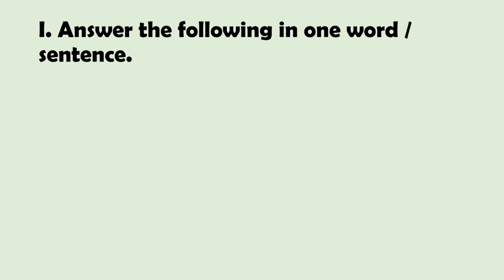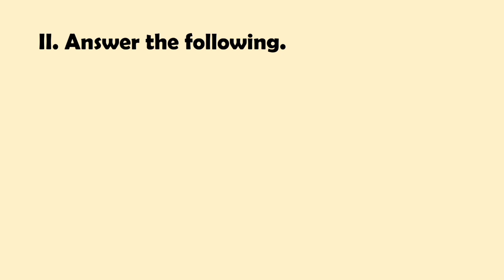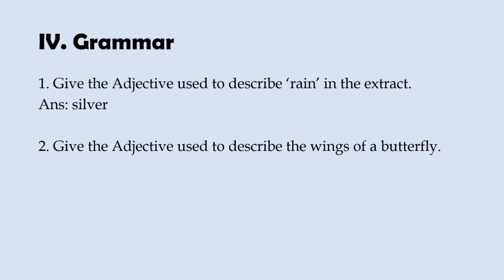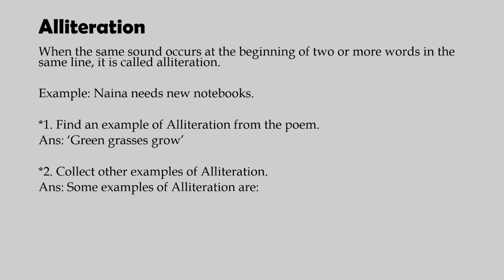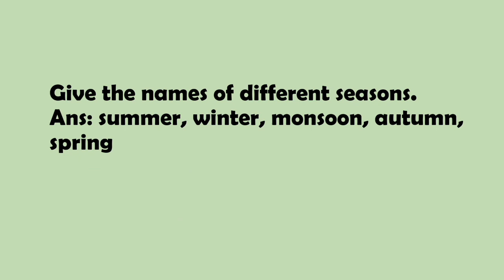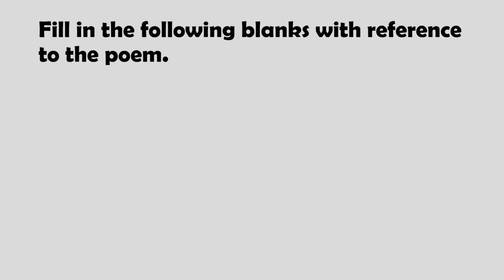English Balbharti Poem 1.3 | In Time of Silver Rain | Standard-7 | Question and Answers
Poem 1.3,  In Time of Silver Rain, Standard-7, question and answers, English Balbharti, Maharashtra state board,